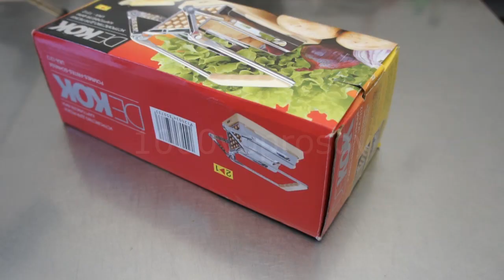Картофелерезка для фри (вопрос№48)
Устройство (приспособление) для нарезки картофеля соломкой на фри или для жарки (вопрос №48).  Проверка эксплуатационных качеств. Из серии "Покупки в Интернете, а оно мне надо?"